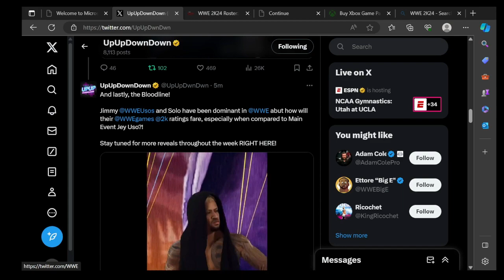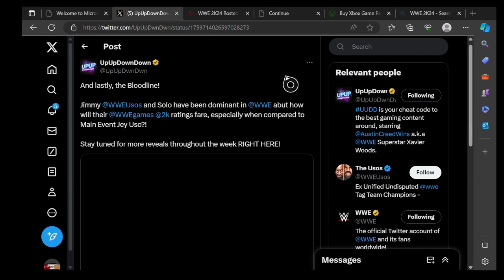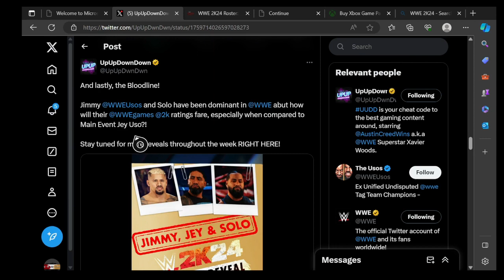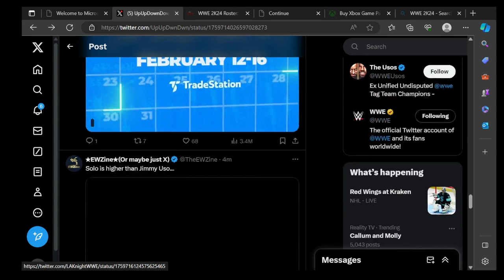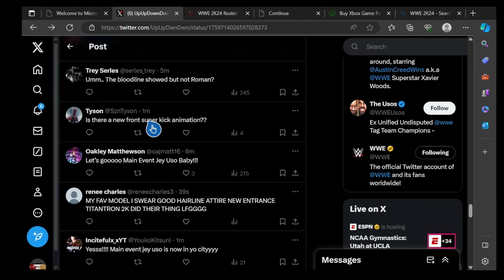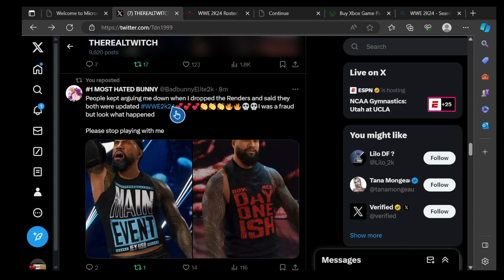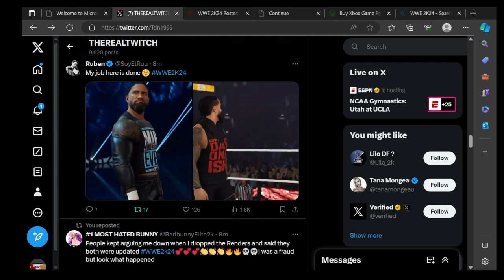FIRST LOOK AT THE BLOODLINE IN WWE2K24